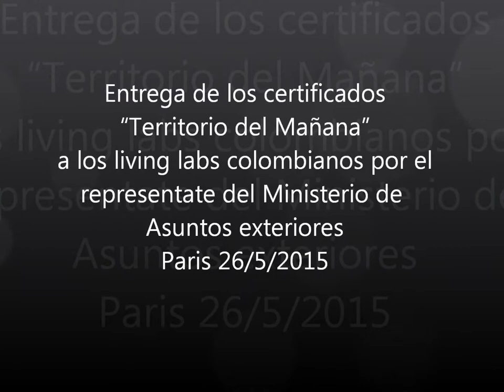Entrega de la Certificacion a los Living Labs colombianos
Entrega de la certificacion a los living labs:
- a la universidad de Antioquia del Living Lab del Parque de la Vida
-  a Ruta N del Living Lab del Distrito de la Innovacion
- a la Universidad EAFIT del  Living Lab Hélios.